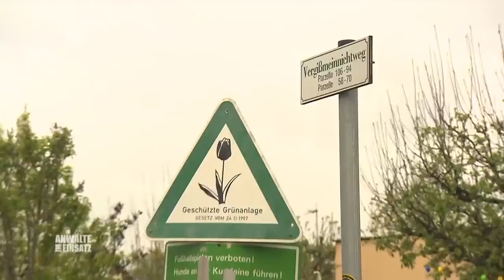Schwerer Verdacht! Hat Marions Mann ihre Tochter GESCHLAGEN ? 😰👊🏻😱 | 2/2 | Anwälte im Einsatz SAT.1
In letzter Sekunde kann Marion Engels verhindern, dass ein Mann ihre Tochter in sein Auto packt und abfährt. Doch der Fremde arbeitet beim Jugendamt und hat allen Grund zu der Annahme, dass Fenja zu Hause geschlagen wird.